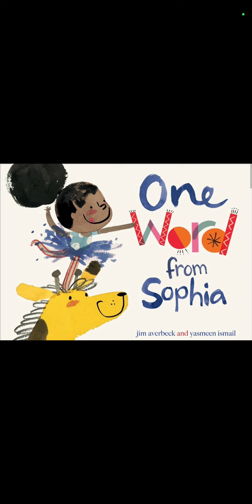(One word from Sophia)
Reading is fun with your child(ren) and bond time. Read along with them, add to your little love ones, early readers collection and build their home library.